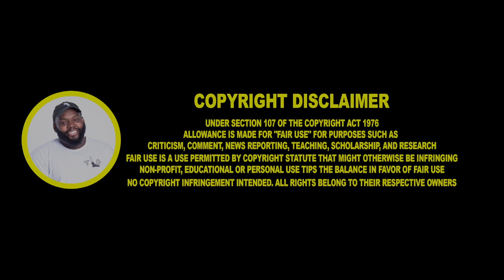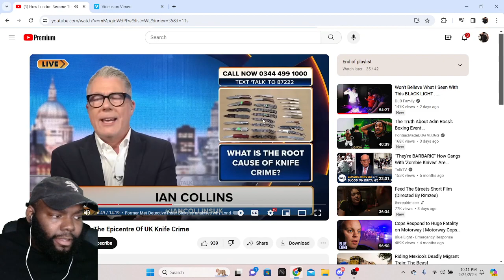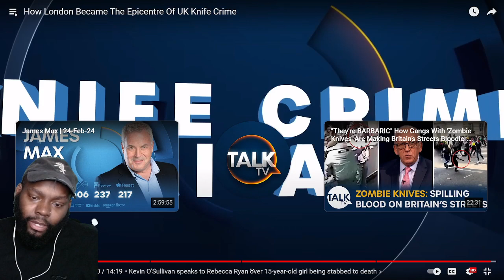CHICAGO DUDES REACTION TO How London Became The Epicentre Of UK Knife Crime